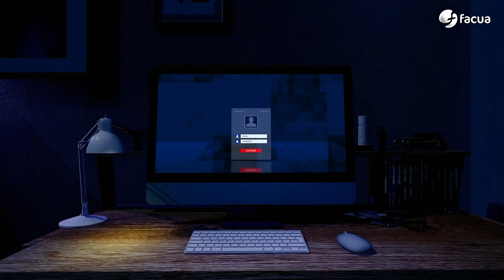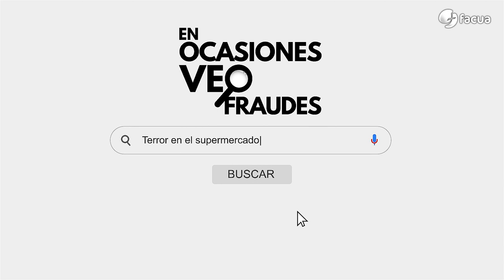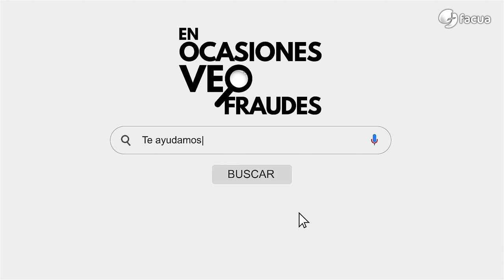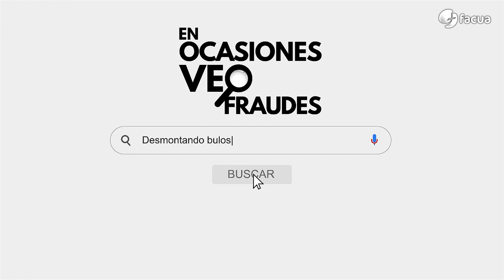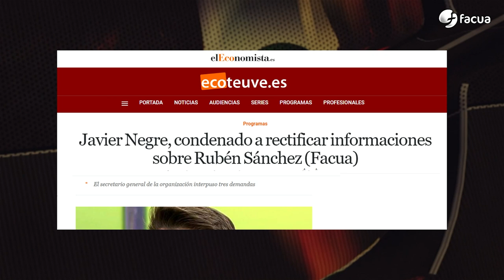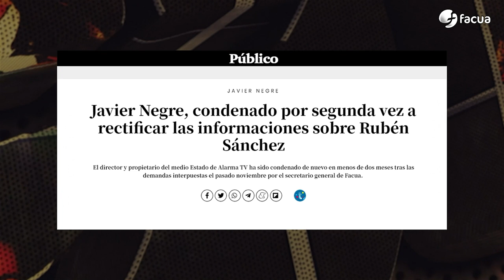Engaños en seguros de móviles, Garzón sigue sin multar fraudes, Vodafone permitió una suplantación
00:00 Nos roban nuestra sanidad pública
02:01 La semana pasada...
04:16 Fraudes en seguros de equipos electrónicos
07:24 Garzón sigue sin multar fraudes masivos
08:25 Bruselas no quiere sacar la nuclear y la hidráulica de la subasta eléctrica
10:28 Vodafone dejó que suplantaran a un cliente
12:01 Competencia no actúa ante las subidas de los alimentos
12:34 Terror en el supermercado: Mercadona sigue subiendo precios
16:25 Arturo González-Campos nos ama
16:59 Te ayudamos: Cómo pedir el bono social
19:55 Desmontando bulos: Javier Negre pierde su cuarta causa judicial con Rubén Sánchez
25:04 Despedida
26:07 La llamada al mánager, Sergio Pazos

Junto al secretario general de FACUA, presentan el programa Keka Sánchez y David Ávila. Con la participación de Sergio Pazos, el peculiar mánager contratado por Rubén Sánchez.

Comenzamos este programa denunciando los criminales recortes en la sanidad pública que se están produciendo en distintas comunidades autónomas.

Alertamos de los engaños en los seguros para dispositivos electrónicos de la multinacional francesa Indexia, propietaria de las marcas Celside, Hubside, Cyrana y SFAM.

El ministerio de Alberto Garzón sigue sin anunciar ni un solo expediente sancionador por fraudes masivos diez meses después de que asumiera esas competencias, fruto de las reivindicaciones de FACUA.

Vodafone ha tenido que devolver casi 900 euros a un socio de FACUA al que suplantaron la identidad para darle de alta una línea y, tras denunciarlo, la compañía permitió que lo suplantasen por segunda vez.

La reforma del mercado eléctrico anunciada por la Comisión Europea consistirá en dejar el mercado eléctrico prácticamente como estaba. Bruselas se niega a sacar la hidráulica y la nuclear de la subasta diaria, la medida que venía reivindicando FACUA y que la vicepresidenta tercera del Gobierno Teresa Ribera está reclamando.

En Terror en el supermercado, David Ávila da detalles de las últimas subidas de precios en Mercadona y el extraño caso de sus quesos Hacendado y Entrepinares.

En nuestra sección Te ayudamos, Keka Sánchez te aplica en qué consiste y cómo solicitar el bono social eléctrico y térmico.

Y comenzamos una nueva sección, Desmontando bulos. Javier Negre ha perdido su cuarta causa judicial contra Rubén Sánchez. Está batiendo todos los récords de España en la modalidad "derecho de rectificación".